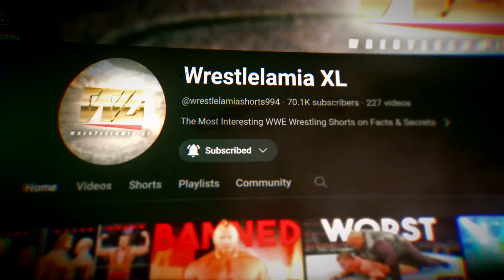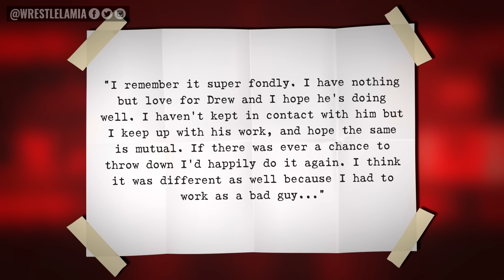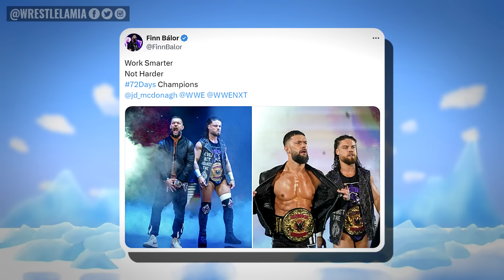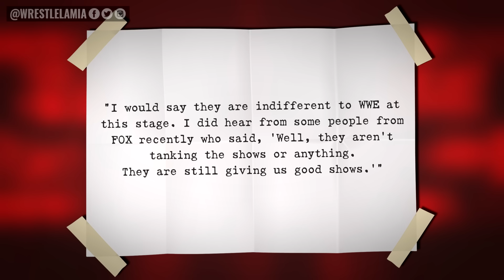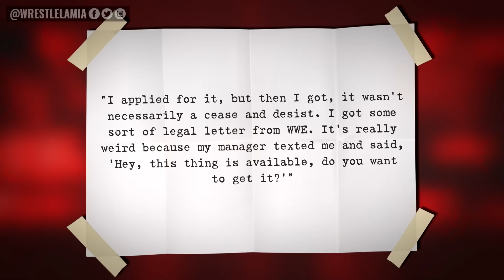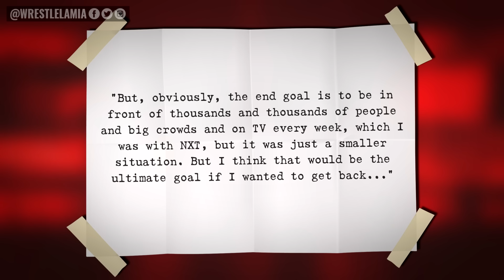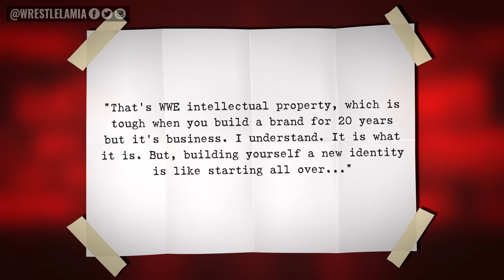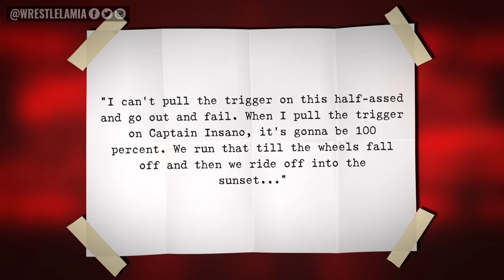End of An Era in WWE...WWE Unhappy...Real Reason FOX Feel Out With WWE...Mandy Rose...Wrestling News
Latest and Breaking WWE News and Rumors

0:00 Intro
0:42 Top AEW Star Wants To Wrestle WWE Name
1:56 WWE Champion Claps Back
2:57 Real Reason FOX Fell Out With WWE
3:56 Old WWE HQ Up For Sale
4:48 WWE Unhappy With AEW World Champion?
5:33 Was The Drew McIntyre/Jack Perry Photo Planned?
6:26 Is Mandy Rose Returning To Wrestling?
7:14 Big Show Bringing Back Infamous Character

Topics Discussed In this Video:

1. WWE News
2. WWE Rumors
3. Wrestling News
4. Wrestling Rumors
5. Wrestlelamia
6. Latest WWE News and Rumors